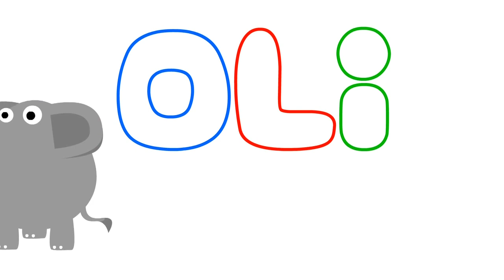Oli - The Cycles Of Nature - Learn With dcuktv | ducktv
Oli - The Cycles Of Nature - Learn With dcuktv